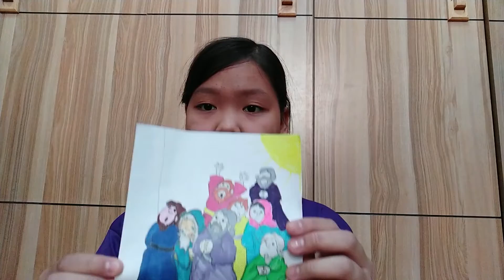Хүүхдийн Түүхийн Цаг - Иосиа хааны түүх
Ирээдүй клубийн мөрч М.Нандинбилэг